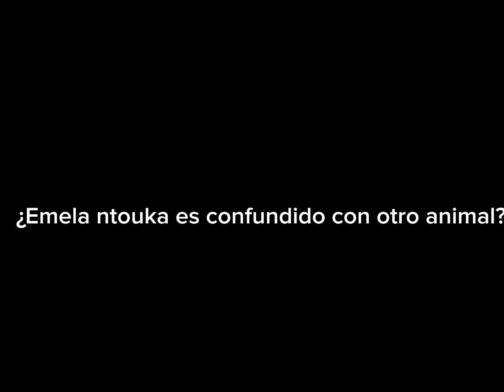Criptozologia:1|Emela ntouka/El matador de elefantes